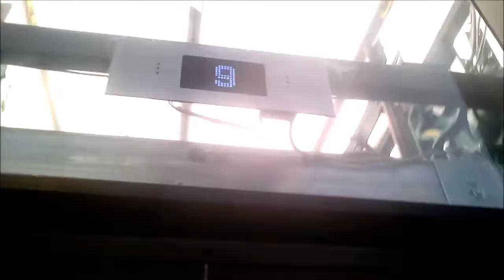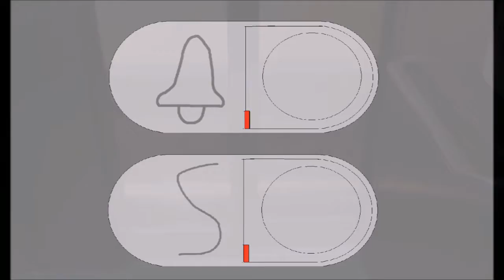Aufzüge KONE Panorama Von dem Innovationsgebäude